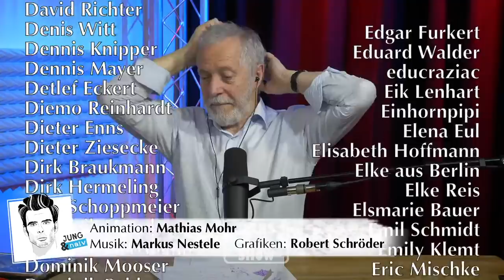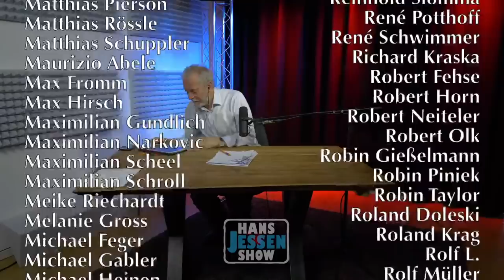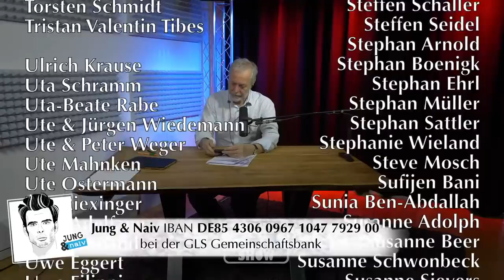HANS JESSEN SHOW #10 - Deine Politiksprechstunde | 9. Februar 2021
Neue Ausgabe der Hans Jessen Show: Redet mit Hans über euer politisches Thema!

0:00 Beginn
0:13 Intro

Heute mit:
1:15 Javi über Profifußball während der Pandemie
16:16 Joana über Nawalny vs Assange
41:58 Peer über Feminismus & Geschlechterrollen
1:09:00 Friedrich Küppersbusch über die SPD
1:24:00 Jette über Erfahrungen mit dem Jobcenter
1:40:22 Ruby über Erfahrungen mit dem Jobcenter
2:07:37 Carl über Linkspopulismus

Bitte unterstützt die HANS JESSEN SHOW finanziell:
GLS Gemeinschaftsbank